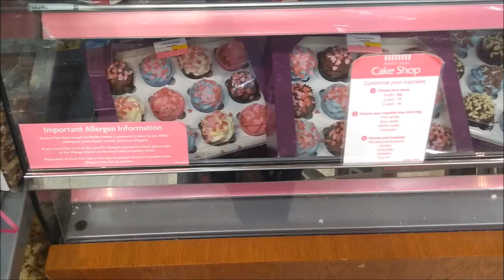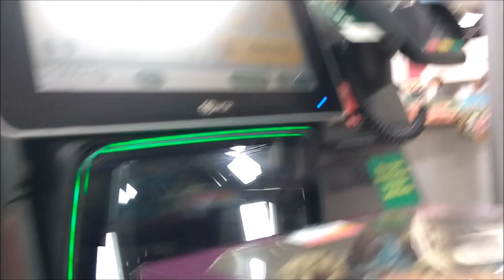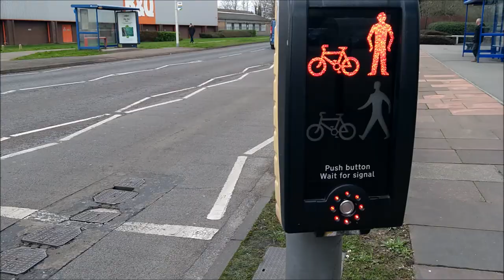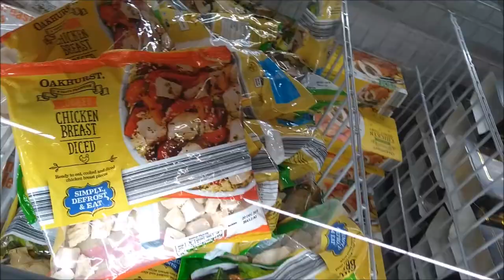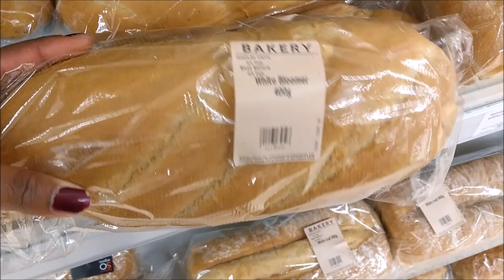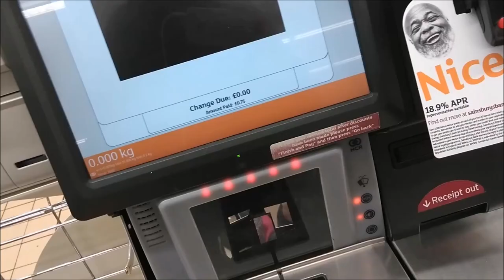RANDOM ACT OF KINDNESS VLOG 02-02-18 | GRACE OGUNLOLA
Hey Guys, coming to you with quite long video haha apologies!

There was a big push in my church in the month of January to be kind to our community through different acts of kindness *Just to add this is not limited to the month of January.

So I thought I would document and share one of the things I did. To say thank you to my church for everything they've done for me. I hope this vlog encourages and inspires you to really be a light in your community through an act of kindness because you don't know how much of an impact you can make.

Below is the link to the page of stories and testimonies from this scheme:

I appreciate each and every single one of you and continue to thank God daily for having you wonderful people in my life. God bless you all! :)

That's it for now, see you amazing people next time!

Thanks,
Grace Xo